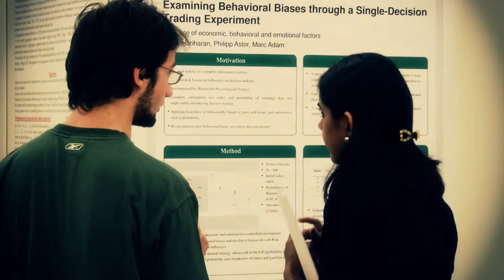Could Neuroeconomics Help Prevent Market Crashes?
What is going on in people's brains when they are buying and selling assets during a bubble and a crash? Award-winning behavioral economist Colin Camerer discusses his pioneering research during the Subjective Probability, Utility and Decision-Making Conference held at IESE Barcelona in August 2013.

Keep up to date with IESE's news!